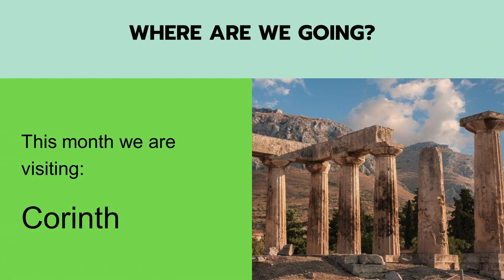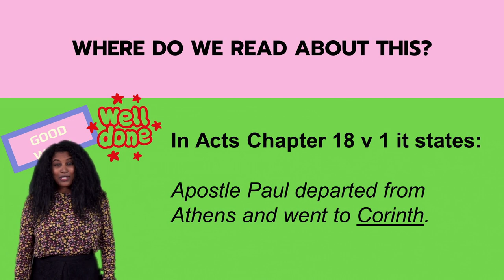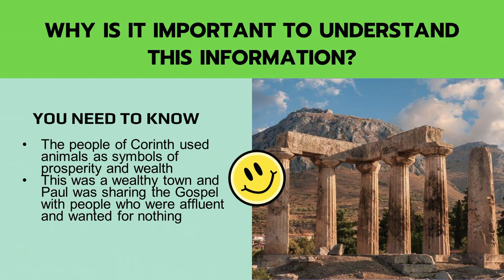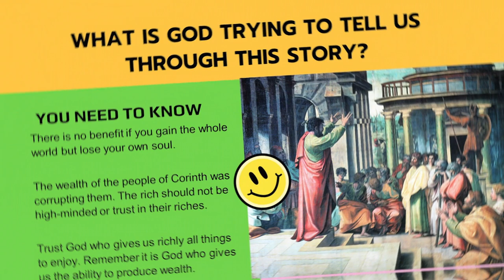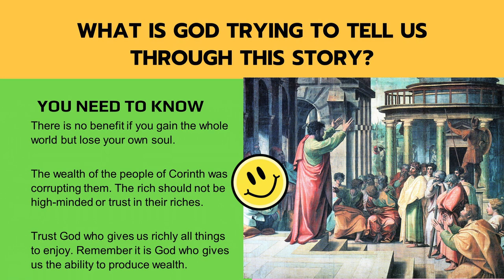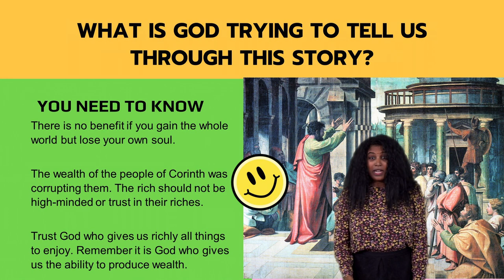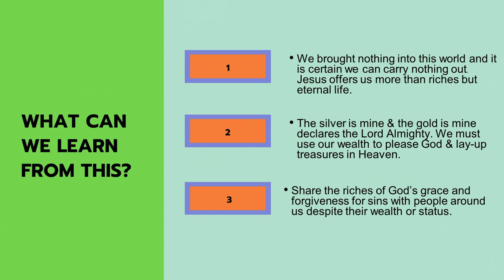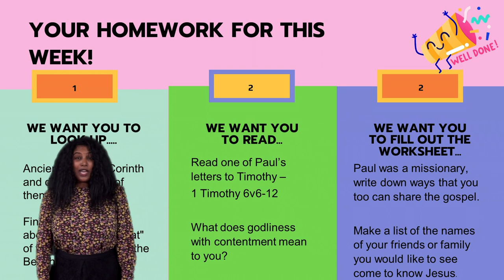Storykeepers // Week 7